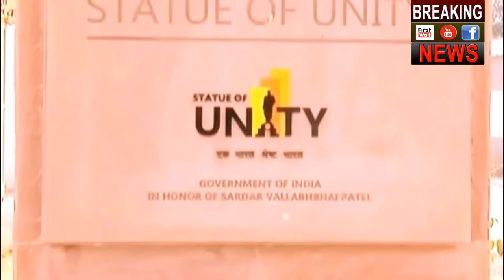ये है हिंदुस्तान में बन रही दुनिया की सबसे ऊंची प्रतिमा! EXCLUSIVE